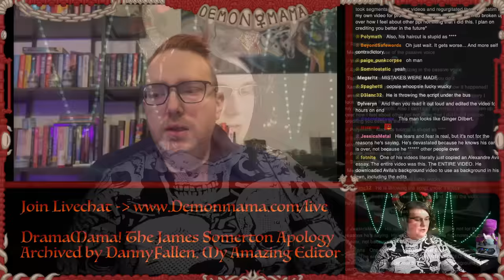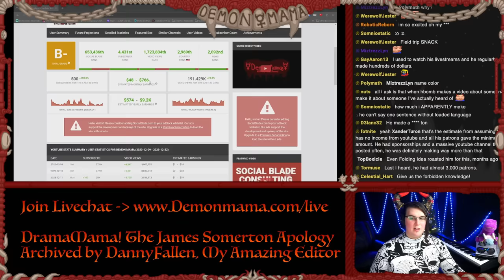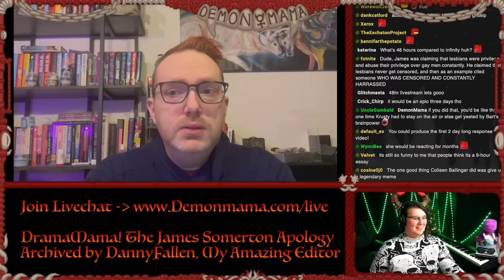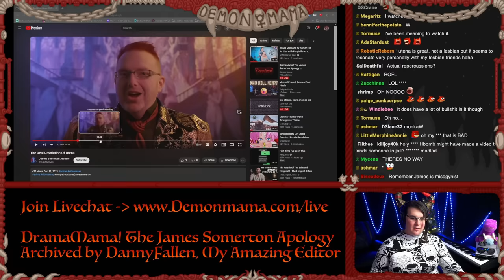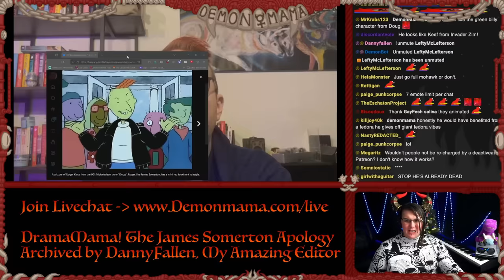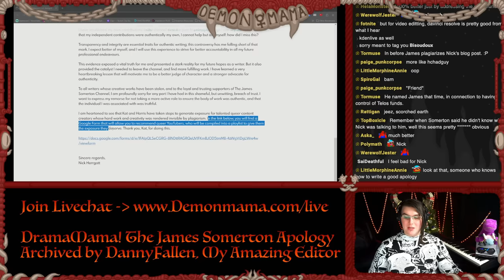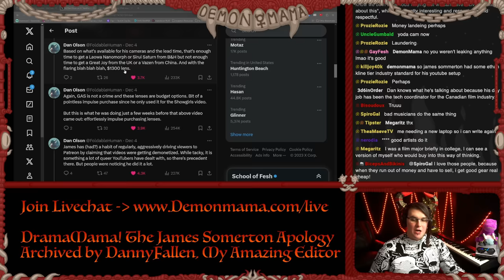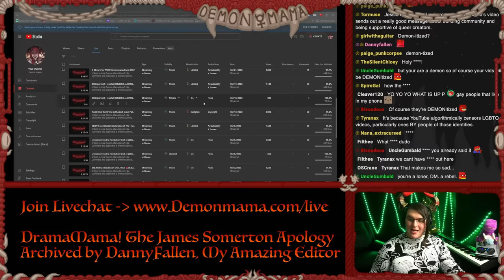DramaMama! The James Somerton Plagiarism "Apology"